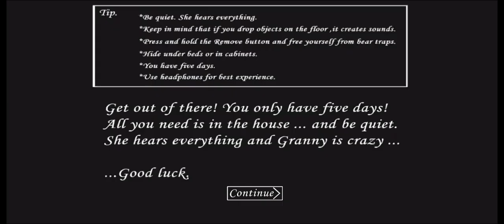दादी के घर से चलो | Granny Hard Mode Full Door Escape Video 😎granny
Granny Hard Mode Full Door Escape
how to play granny hard mode
daadi k ghar se Nikal gaya main